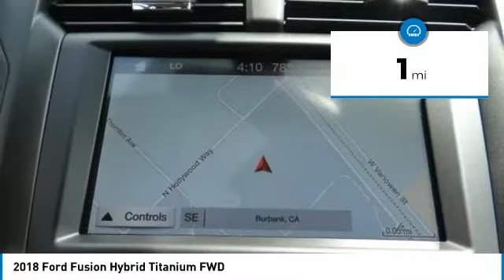2018 Ford Fusion Hybrid North Hollywood,Los Angeles,San Fernando Valley,Glendale,Burbank m81701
2018 Ford Fusion Hybrid Titanium FWD

5500 Lankershim Blvd.

SUNRISE FORD NORTH HOLLYWOOD, PROUDLY SERVING NORTH HOLLYWOOD, LOS ANGELES, SAN FERNANDO VALLEY, GLENDALE, BURBANK, AND SURROUNDING CALIFORNIA LOCATIONS THIS 2018 Ford FUSION HYBRID IS EQUIPPED WITH A , TRANSMISSION, AND RECEIVES AN ESTIMATED 43 City/41 Hwy MPG. NORTH HOLLYWOOD CALIFORNIA 91601.